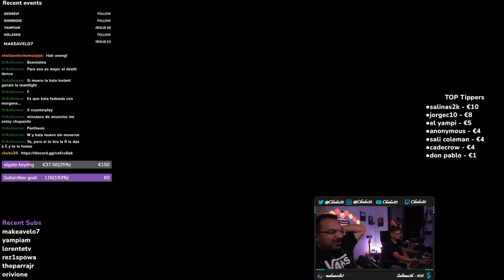Intentan ganarnos pero estamos muy rocosos!!! ft Angel8aries